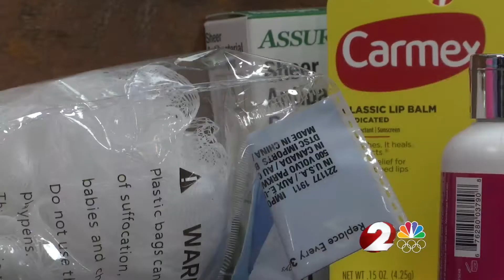'Kindness Ninjas' on a mission